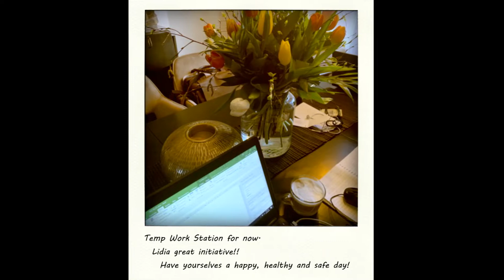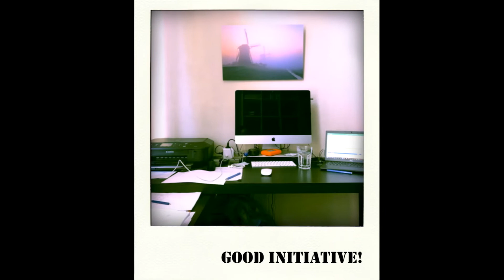Lidia Stepanyuk How Does Your Workplace Look Video